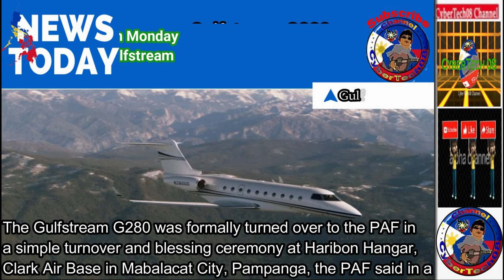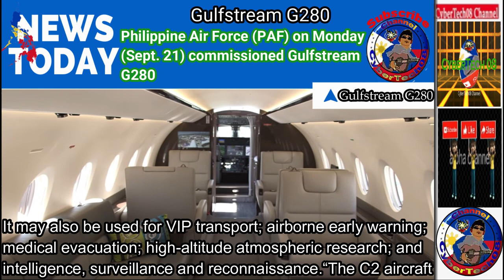Brp Jose Rizal Dumaan muna sa Fuga Island Para sa PASSEX at Ang Ating G280 nacommission na!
BRP Jose Rizal conducts passing exercise at Fuga Island
The Philippine Navy (PN) frigate BRP Jose Rizal (FF150) conducted Passing Exercise (PASSEX) with another PN vessel, BRP Quezon (PS70) at the vicinity of Fuga Island in Aparri, Cagayan today, September 22.
FF150 has reached the Philippine waters from a short lay-over in Guam following its successful participation in the Rim of the Pacific (RIMPAC) Exercise 2020 in Hawaii. The vessel is expected to arrive at Pier 15, South Harbor, Manila tomorrow, September 23.

Its passage through Naval Forces Northern Luzon’s area of responsibility is deemed to be monumental and symbolic as it was able to show the Philippine flag and assert naval presence particularly in the strategic waters off Batag Island, Benham Rise and Fuga Island.

Said PASSEX was complemented by a low pass of three Philippine Air Force FA-50 aircraft performed over FF150 at 300 feet altitude.

The exercise is a customary undertaking to ensure that vessels and aircraft are able to communicate and cooperate with each other. It is also a form of rendering honors to transiting naval vessels. NAVY.MIL.PH
         PH Air Force commissions brand new ‘command and control’ aircraft
The Philippine Air Force (PAF) on Monday (Sept. 21) commissioned a new sophisticated aircraft worth P2-billion envisioned for “command and control” (C2) use.

The Gulfstream G280 was formally turned over to the PAF in a simple turnover and blessing ceremony at Haribon Hangar, Clark Air Base in Mabalacat City, Pampanga, the PAF said in a statement.
Defense Secretary Delfin Lorenzana, Armed Forces Chief Gen. Gilbert Gapay, and Air Force chief Lt. Gen. Allen Paredes were among those present at the ceremony.

The G280 has a maximum range of 3,600 nautical miles/6,667 kilometers at a long-range cruise speed of Mach 0.80. It was acquired from the United States through foreign military financing program.

It may also be used for VIP transport; airborne early warning; medical evacuation; high-altitude atmospheric research; and intelligence, surveillance and reconnaissance.

“The C2 aircraft will become part of a system designed for enhanced control of operations through continuous communications especially during operational exigencies and emergencies,” the PAF said.

“It will allow for time-sensitive decisions to be made while airborne especially by the AFP chain of command like the Secretary of National Defense; chief of staff, AFP; major service commanders, and commanders of the unified commands,” it added.

For its inaugural flight, the G280 flew COVID Interagency Task Force (IATF) members Lorenzana, Interior Secretary Eduardo Año; Health Secretary Francisco Duque III; IATF chief implementer Secretary Carlito Galvez Jr. and other officials to Davao City, President Rodrigo Duterte’s hometown, to check on the current COVID-19 situation there, the PAF said.